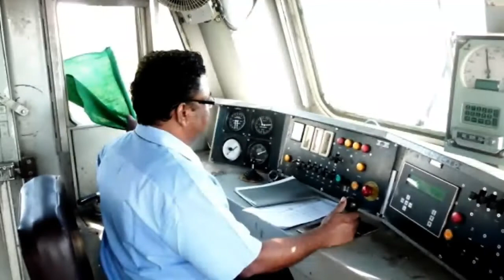हनुमान जी के अवतार नीम करोली बाबा को अनोखे चमत्कार 😱😱| Facts of Neem Karoli Baba | kainchi dham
जब रात 2:30 बजे ट्रेन से साधु को उतारा गया - उसके बाद जो हुआ देखकर सबका कलेजा कांप गया
जब ट्रेन से साधु को उतारा गया - उसके बाद जो हुआ देखकर सबका कलेजा कांप गया
जब रात 2:30 बजे ट्रेन से साधु को उतारा गया - उसके बाद जो
हुआ देख सबकी रूह कांप गई
क्रिकेटर विराट कोहली क्यों गए थे कैंची धाम?
Neem Karoli Baba story.

⭐ Music Cradit ⭐

1. Channel Name - D.V.S
Channel URL

kainchi dhaam,
Indian Yogi,
Neem Karoli,
neem karoli baba,
kainchi dham,
kainchi,
neem karoli baba status,
neem karoli baba song,
neem karoli baba kainchi dham,
Indian sadhu,
chamatkari sadhu,
rahasyamay sadhu,
Indian yogis,
Delhi To Kaichi Dham,
neem karoli baba ki kahani,
Indian yogis,
kainchi dham temple,
kainchi dham ashram in nainital,
neem karoli baba,
Mark Jukerburg In Kaichi dham,
Neeb Karori,
rahasyamay sadhu,
Kaichi Dham Neem Karoli Baba,
Steve Jobs In kaichi Dham,
rahasyamay mandir,
Kaichi Dham In Nainital,
kainchi dham yatra,
neem karoli baba,
neem karoli baba stories,
neem karoli baba ki mahima,
neem karoli baba ki katha,
neem karoli baba ka mandir,
neem karoli baba miracle of love,
neem karoli baba miracles in hindi,
baba neem karoli,
neem karoli baba (saint),
neem karoli baba steve jobs,
neem karoli baba documentary,
neem karoli baba (deceased person),
neem karoli baba ram ram,
asaram bapu,
virat kohli,
kaichi dham,
chamatkari sadhu,
kainchi dham kaise jaye,
Nainital Mania,
Nainital To Kaichi Dham,
Kaichi Dham In Bhowali,
mystery temples,
adbhut mandir,
rahasyamay mandir,
chamatkari mandir,
kailash,
ansuni india,
fact video,
why is mount kailash unclimbable,
mount,
mount kailash nasa,
mount kailash mystery,
what is inside mount kailash,
kailash parvat,
kailash parvat ka rahasya,
कैलाश पर्वत के रहस्य,
kailash mountain facts,
who climbed kailash parvat,
who climbed kailash parvat in hindi,
kailash parvat mystery in hindi,
lord shiva,
10 mysteries of kailash parvat,
kailash mansarovar,
kailash yatra,
mystery of kailash parvat,
kailash parvat video,
famous temple of india,
rahasyamayi mandir,
mystery,
mount kailash mystery in hindi,
mount kailash documentry,
mount kailash top view,
mount kailash mystery,
mount kailash climbing,
mount kailash and nasa,
kailash par satellite,
kailash parvat,
mount kailash,
kailash parvat,
kailash mystery,
kailash me dekhe shiv,
lord shiva,
mount kailash,
shorts,
YouTube india,
YouTube shorts,
kailash parvat,
Mansarovar,
facts,
kedarnath yatra,
Why Mount Kailash Is Unclimbed,
himalayan,
himalaya,
mount everest,
jainism,
buddhism,
mahadev,
hinduism,
mystery,
unclimbed mountains,
mountain mys,
lord shiva ho,
kailash mansarovar yatra,
kailash mansarovar,
kailash parvat,
mount kailash,
lord shiva,
Kailash PArvat,
Mount Kailash Mystery,
Mount Kailash Climbing,
कैलाश,
माउंट कैलाश,
Kailash,
Mount Kailash,
ansuni India,
Ansuni India,
Puri,
jagannath,
puri rath yatra mystery,
rath yatra,
rath yatra status,
truth of puri jagannath temple,
mystery of puri jagannath temple,
puri rath,
odisha,
रथयात्रा,
रथ,
rath,
rath yatra,
jagannathpuri,
mystery,
puri jagannath,
adbhut,
jagannath ka rahasys,
jai jagannath,
puri,
odisha,
jagannath rath yatra,
lord Jagannath,
Hindu Mythology,
puri rath yatra history,
gyan manthan,
jagannath puri,
puri rath yatra,
Jagannath Puri Rath Yatra Information In Hindi,
kailash helicopter,
milarepa,
kailash nasa,
kailash china,
mount kailash climber,
कैलाश के रहस्य,
hinduism in hindi,
kailash mountain secrets,
only person to reach mount kailash,
कैलाश पर्वत पर चढ़ने वाला इकलौता इंसान,
कैलाश पर्वत कब बना,
who made mount kailash,
mount kailash mystery,
mount kailash,
kailash parvat,
mountain,
kailash mountain,
kailash mountain secrets,